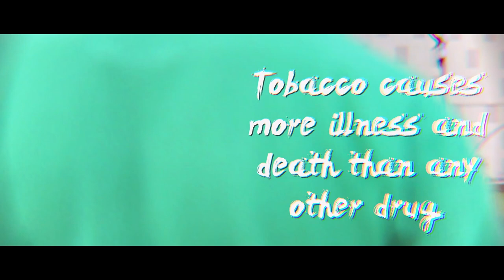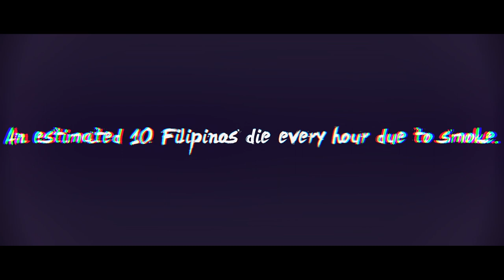"Smoking Kills"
Sin Tax Bill Video Competition Entry

Directed by
Martin Mayuga and Mark Sarmiento

Edited by
Justin Villapando

Starring
Thea Magbanua